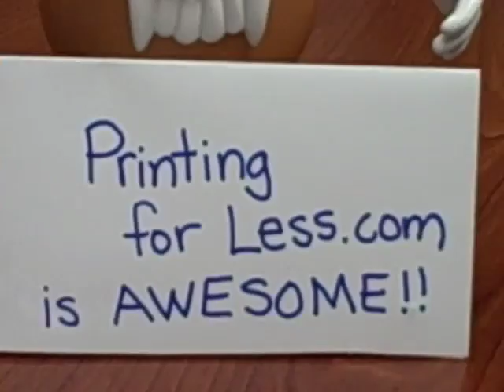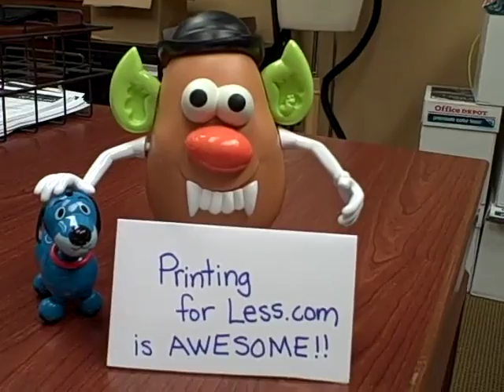PrintingForLess.com Rave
Kelly B. reveals why she loves PrintingForLess.com!